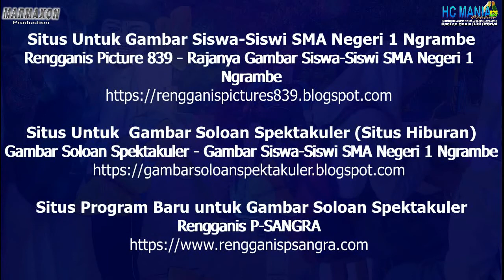Super Jumbo Mirip King Cobra GARAGA - Ular Jali Ptyas mucosus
Seekor ular jali super besar mirip King Cobra Garaga telah ditemukan di sekitar dareah Ngawi.

Ular Jali atau Ular Kayu Hitam
Suku : Colubridae
Anak Suku : Colubrinae
Marga : Ptyas
Spesies : Ptyas mucosus

Silahkan kunjungi situs resmi untuk komunitas
Situs Resmi / Web site dari HadCoe Mania Official

Situs Utama
HadCoe Mania 839 Official (Penerbit Komunitas)

Situs Komunitas
HC Mania 839 Official (Komunitas Utama atau Distribusi Media)

Situs Untuk Gambar Siswa-Siswi SMA1 N.be
Rengganis Picture 839 - Rajanya Gambar SMA1 N.be

Situs Untuk  Gambar Soloan Spektakuler (Situs Hiburan)
Gambar Soloan Spektakuler - Gambar Siswa-Siswi SMA1 N.be

Situs Program Baru untuk Gambar Soloan Spektakuler
Rengganis P-SANGRA

Terima Kasih
Salam HC Mania 839 Official
Gambar Soloan Spektakuler
Gambar SMA1 N.be
SMA Soloan Spektakuler
Trending untuk Anda
SMA Negeri 1 Ngrambe
Penerbit: HadCoe Mania Official